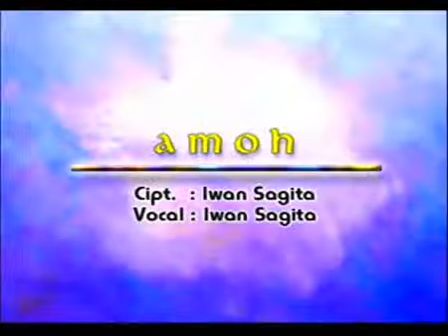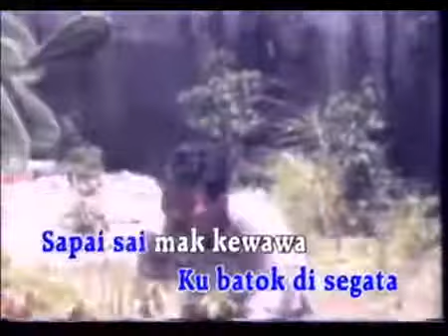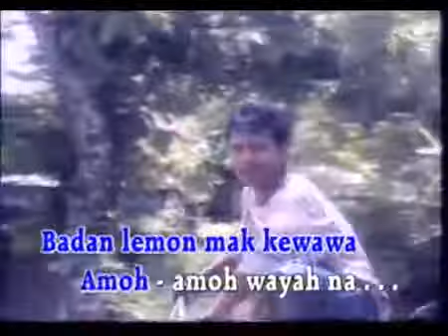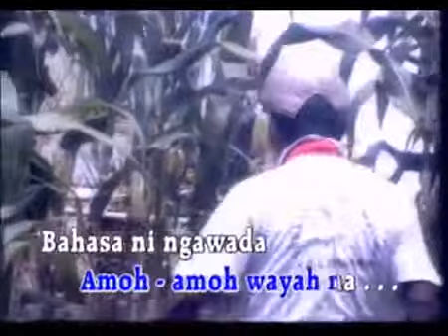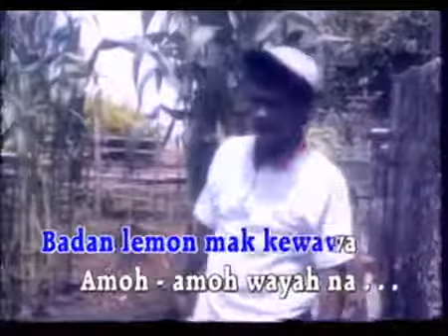Amoh - Iwan Sagita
Voc. Iwan Sagita
Cipt. Iwan Sagita

OFFICIAL VIDEO MUSIK LAGU2 DAERAH LAMPUNG